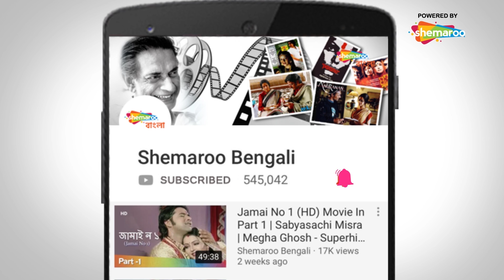Bidroho | Aditya Pancholi Gives Permission To Brother Meet his Girlfriend | Bengali Movie